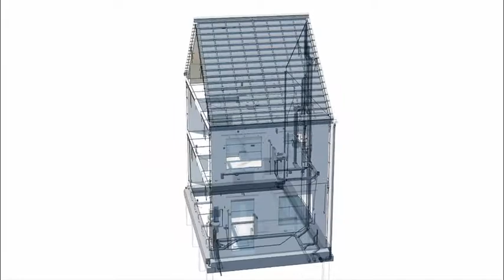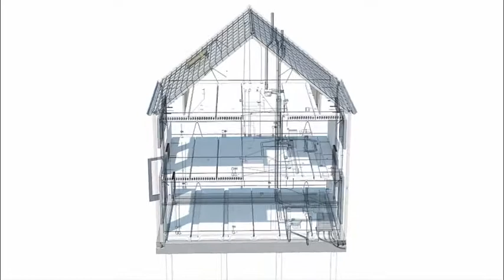Beter BASIS Huis